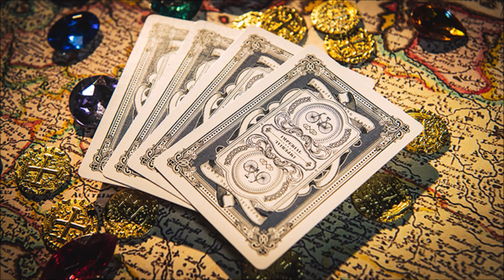STRANGER THINGS, RUBIKS, BLENDOS, ¡Y más!!! Unboxing NOVEDADES 1-08-23 //